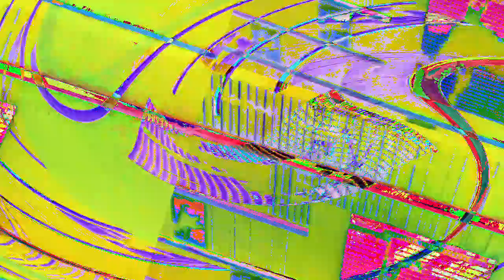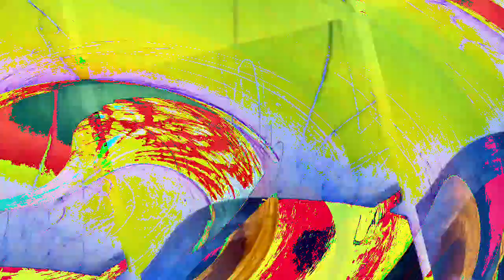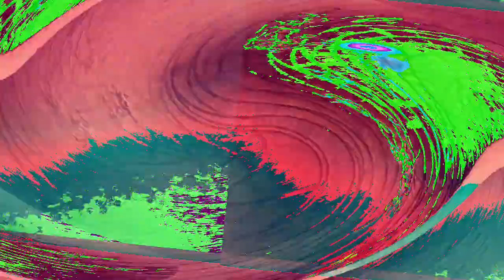[EPILEPSY WARNING] Movie 23 01 10 10h02m04s *Photosensitivity Warning*